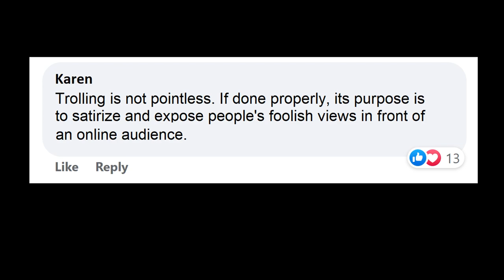Combatting Internet Trolls | Pamela Jo Brubaker | TEDxBYU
Trolls lurk around every corner of the internet, getting pleasure from deliberately provoking others and humiliating people online. Pamela Brubaker talks through the personality traits of internet trolls and identifies ways to navigate toxic online conversations and empower those who suffer from cruel comments, off topic remarks and condescending statements made by trolls. Pamela Brubaker is a communications scholar and professor of public relations at Brigham Young University. Her research explores how social media and online communications are used—and can be used more effectively—to strengthen relationships. She is an ardent scholar of today’s digital media environment. Her exploration of mass communications and strategic communications has led to a greater understanding of the impact communications has on individuals, organizations, and society.

She earned a doctorate in mass communications from The Pennsylvania State University as well as bachelor’s and master’s degrees in communications from BYU. Her research emerged from her public relations experience in the technology industry where she worked in media relations as well as corporate and marketing communications. This talk was given at a TEDx event using the TED conference format but independently organized by a local community.